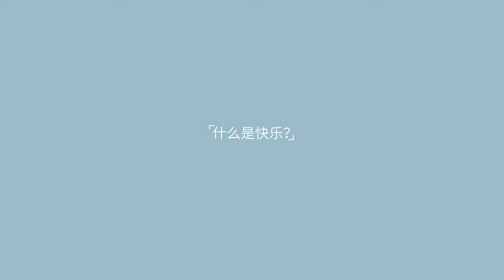Joydeem 智能升降电火锅 | 特色低糖饭功能，开启控糖生活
Joydeem 智能升降电火锅功能卖点：
1.一锅多用，涮、煮、蒸、炖、焖，尽享美味不重样
2.一键升降，降下去煮，升起来夹，汤汁分离更省心
3.上蒸下煮，同时享用双份美味，轻松搞定一日三餐
4.特色低糖饭功能，还原古法沥米饭，开启控糖生活
5. 5档火力调节，智能触控，根据不同食材随心选择
6. 304食品级不锈钢材质，经久耐用，健康安全无忧
7. 4L黄金容量恰到好处，轻松满足四口之家
8. 120V北美标准电压，免运费递送美国48州境内！